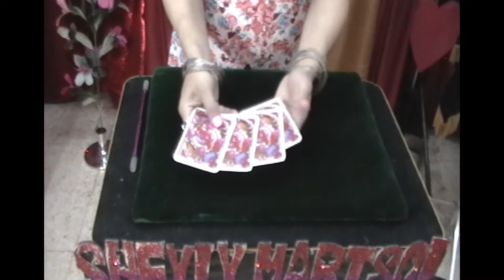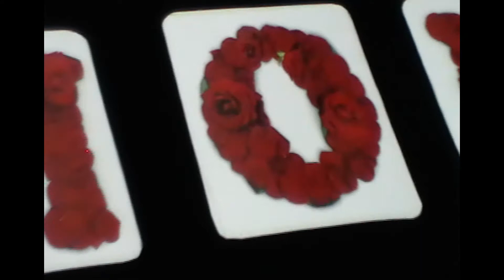Las Cartas Mas Románticas... las del Amor.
El amor en su máxima expresión mágica.